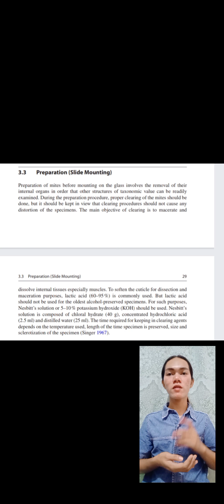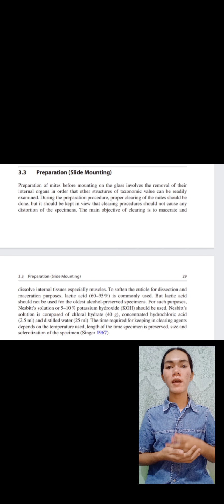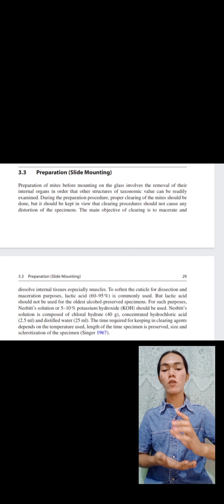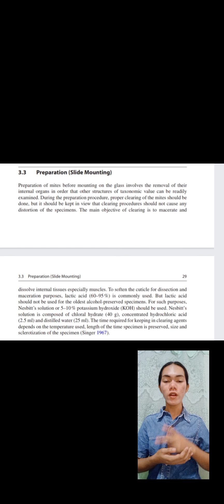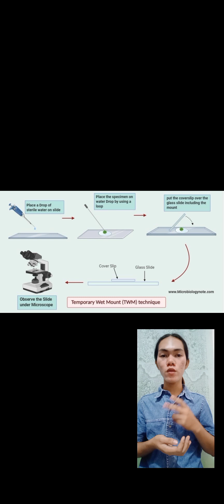Acarine Preparation and Side Mounting Reported by Mike Kowker Arcega